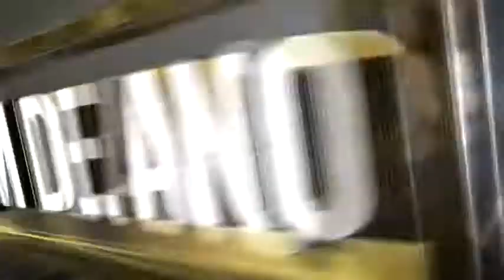DANCING BRASIL ESPECIAL 23 12 2017